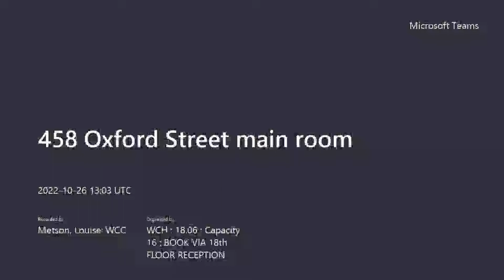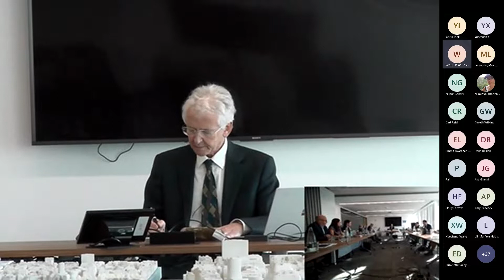Marks and Spencer Oxford Street, Public Inquiry - Day 2, Session 3, 26 October 2022